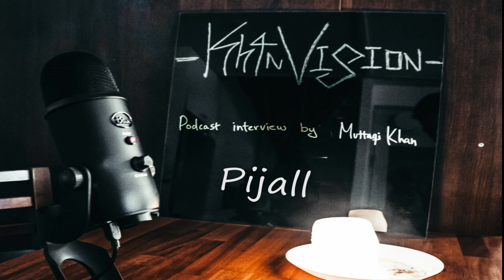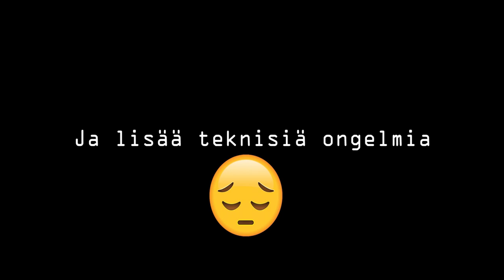Räppäristä askeetikoksi - Pijall - E07 1/3 - Kh4nVision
Janne Hyttinen on perustanut lapsuuden kavereiden kanssa Ceebrolistics nimisen hiphop-yhtyeen. Janne reflektoi omaan elämäänsä ja räppi uraansa.

YHTEYSTIEDOT:
Janne Hyttinen